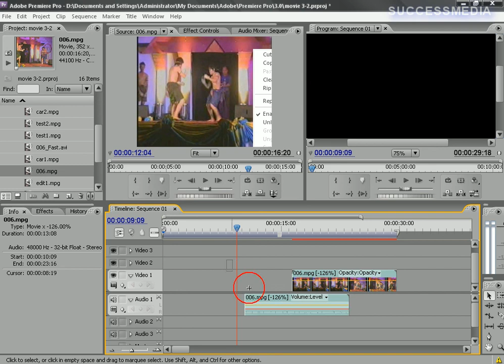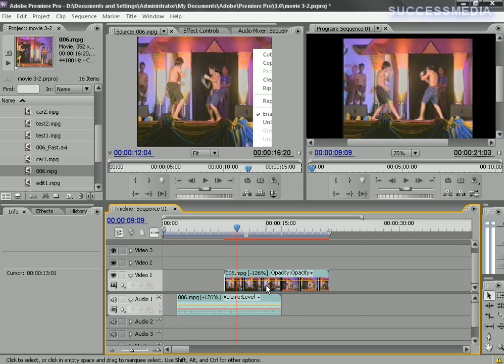Premiere Pro CS3 บทที่ 3/12 ตอนที่ 5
Premiere Pro CS3 บทที่ 3/12 การใช้งานคลิปวีดีโอ ตอนที่ 5 การจัดการคลิปบน Panel Timeline